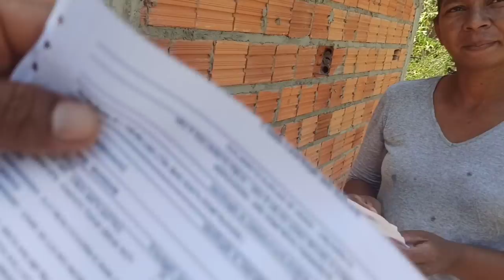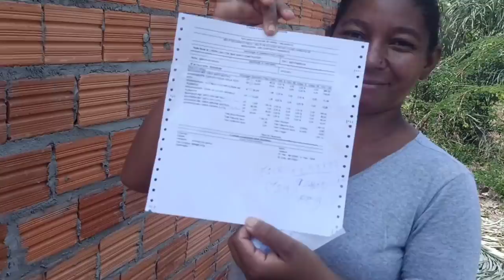DONA CLEIDE MUITO FELIZ COM A GRANDE AJUDA PRA SUA CASA VEJA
INSCREVA SE NO CANAL E MEU MUITO OBRIGADO ATZP 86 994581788